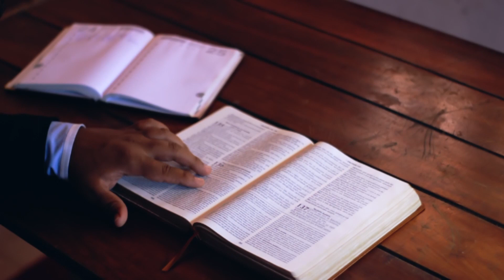FOTV Episode #7 - Rapture / The rise of cults / 70 A.D. (Dr. Sam Storms)